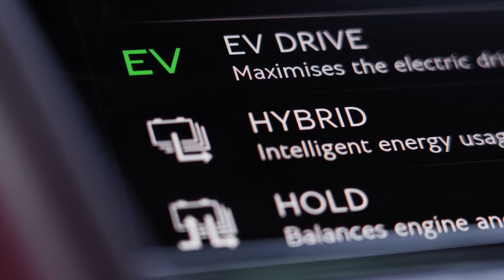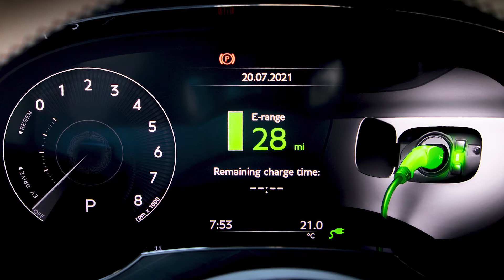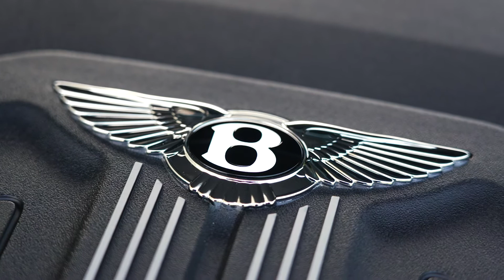2021 Bentley Bentayga Hybrid in Ghost White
Bentley plans to wean itself off internal-combustion engines by the end of the decade, and its latest attempt at embracing electrification comes in the form of the updated 2021 Bentley Bentayga Hybrid. Like the rest of the 2021 Bentayga lineup, the gasoline-electric Bentayga Hybrid benefits from fresh styling inside and out.

As its name implies, the Bentayga Hybrid trades the V-8 engine of the run-of-the-mill Bentayga for a gasoline-electric plug-in hybrid powertrain made up of a V-6 engine and electric motor. The basic recipe of the 2021 Bentayga Hybrid remains the same as its 2020 counterpart, with a forced induction V-6 engine and an electric motor producing a combined peak output of 443 hp and 516 lb-ft of torque. An eight-speed automatic transmission channels that grunt to all four wheels courtesy of the SUV's standard all-wheel-drive system.